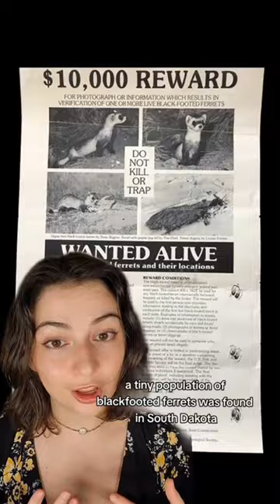North America's Native Ferret: The Black Footed Ferret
This is the first part of a series on black footed ferrets! The black footed ferret dodged extinction multiple times but even after a successful breeding program they still faced challenges in the wild.